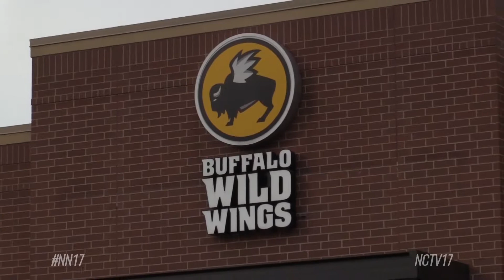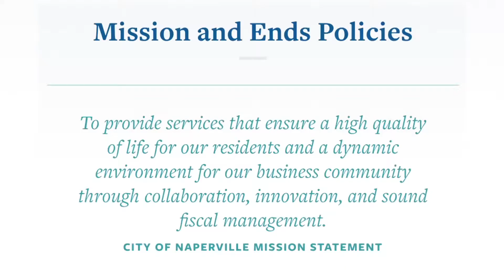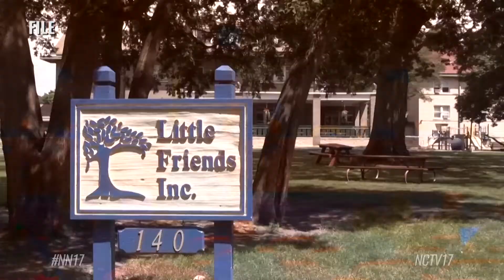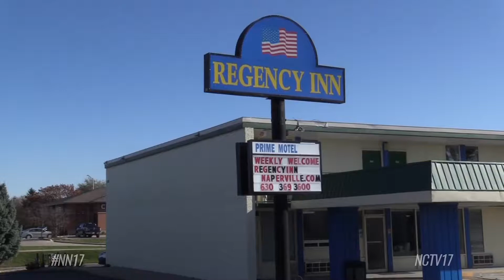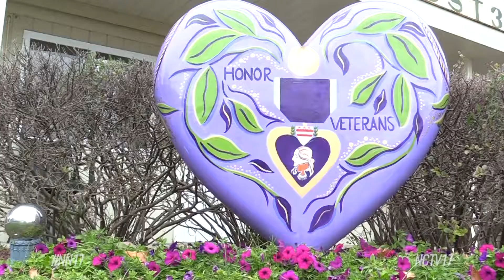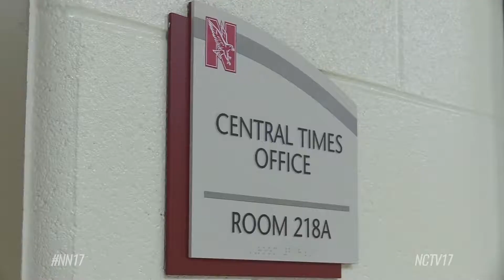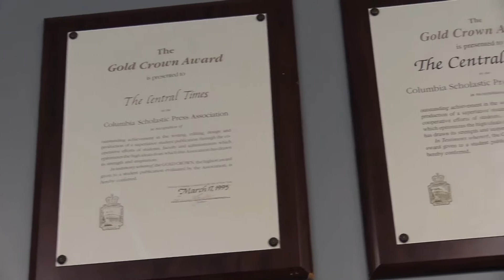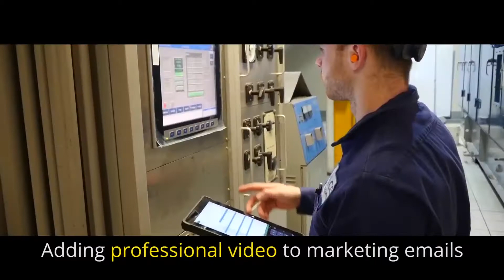Naperville News 17 - 11-08-2019 - Full Show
NapervilleNews 17 is the only News show dedicated exclusively to the Naperville Area.